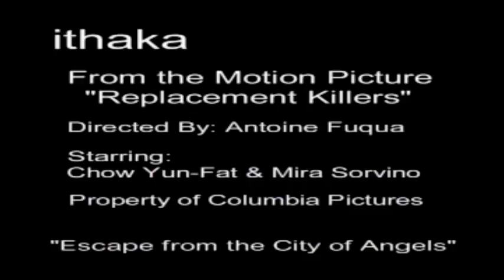ITHAKA ft. Marta Dias: ESCAPE FROM THE CITY OF ANGELS (Replacement Killers director: Antoine Fuqua)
@_ithaka_ (ithaka instagram)

ithaka "ESCAPE FROM THE CITY OF ANGELS" (featuring Marta Dias)
from The Replacement Killers soundtrack - wth lyrics.

lyrics / voice: ithaka
chorus voices: marta dias

bass: francisco rebelo
trumpet: nuno reis

produced by: pedro passos & joe fossard

Escape From The City Of Angels
was recorded at Namouche Studios
located in Lisbon, Portugal in 1995
and originally appeared on
Ithaka's debut album
Flowers And The Color Of Paint.

The album was nominated for
three Blitz Awards (the Portuguese
equivalent of the Grammy) in the
categories of: Best Album,
Best New Project and Best Male Vocalist.

And in an end-of-decade retrospective
of national music, the prestigious
newspaper Publico considered
to be one of the ten most influential
'Portuguese' albums of the 1990's.

In 1997,
acclaimed Hollywood director
Antoine Fuqua
used the song in the soundtrack
for his feature film
The Replacement Killers
[released by Columbia Pictures]
starring;
Mira Sorvino (academy award winner)
Chow Yun-fat (academy award nominee)
and several other known actors such as
Clifton Collins Jr. and Michael Rooker.

Because of difficulties in obtaining rights to
some of the other songs appearing in The
Replacement Killers, there was not an official
soundtrack release for the film.

The original pressing of
by Movieplay Records was only 1500 copies.
Ironically, despite the song's obvious cult
status with literally millions of illegal
downloads around the globe, the label
has never made a second issue of the album.

"Escape From The City Of Angels" by Ithaka
should be directed to North Music Group (Los Angeles)